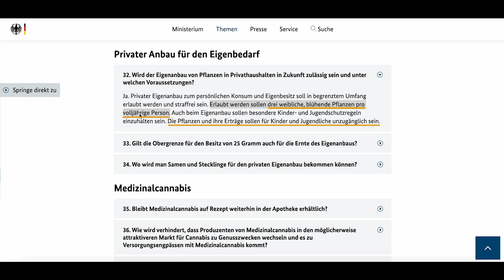So wird Eigenanbau geregelt 🇩🇪